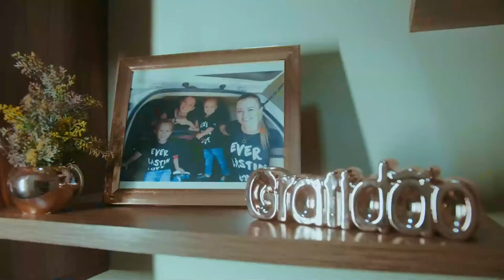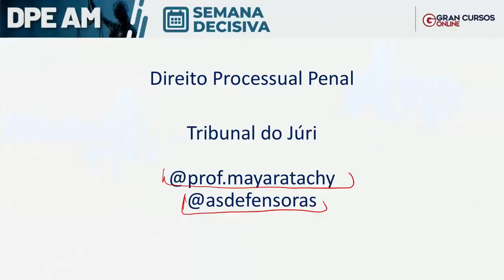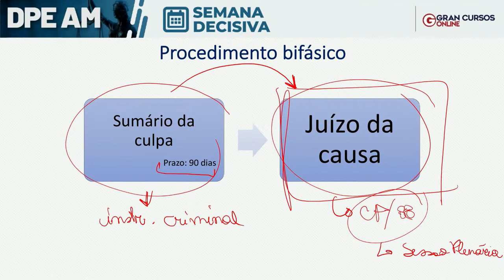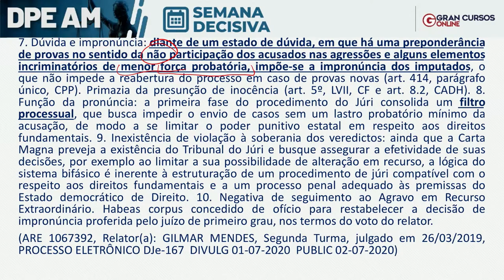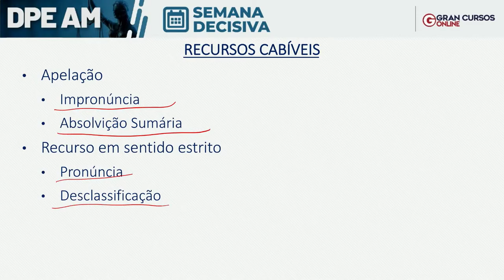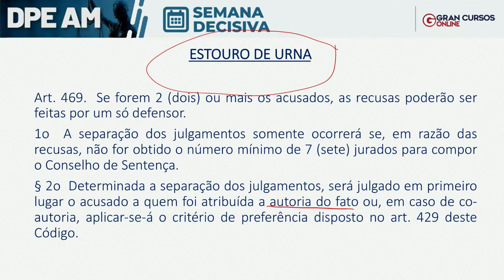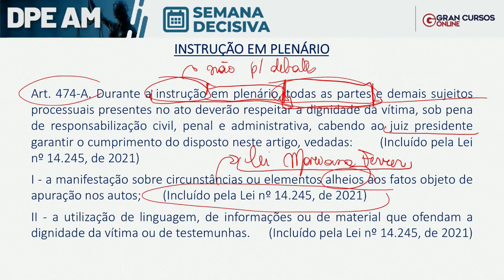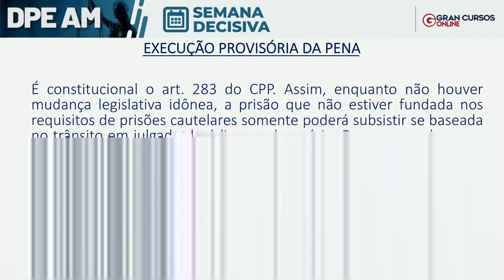Semana Decisiva DPE AM – Processo Penal com Mayara Tachy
Acompanhe a Semana Decisiva DPE AM – Processo Penal com Mayara Tachy